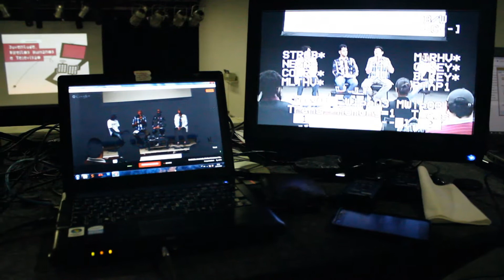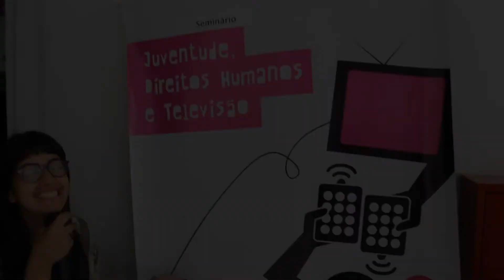Seminário Juventude, Direitos Humanos e Televisão - Reportagem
Reportagem do Quarto Mundo no Seminário Juventude, Direitos Humanos e Televisão, evento que aconteceu no dia 12 de dezembro no Centro Cultural da Juventude (CCJ), na Cachoeirinha, em São Paulo. O Seminário foi uma realização da parceria entre Viração Educomunicação e do próprio CCJ, com o apoio do Participatório. Confira as entrevistas.

Participam deste vídeo os adolescentes comunicadores: Victória Sátiro e Carlos Eduardo (Cadu). A educomunicadora Ingrid Evangelista cuidou das imagens e da edição.